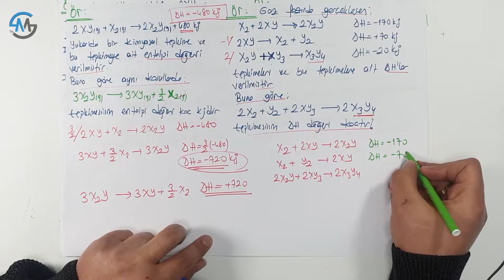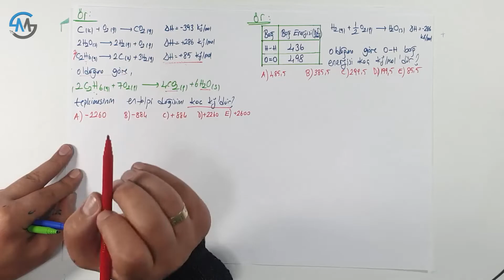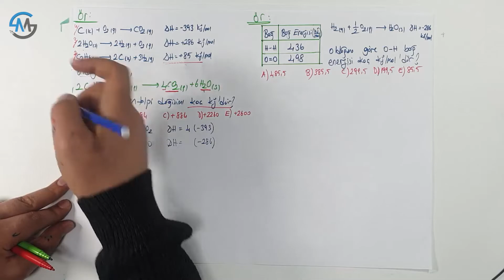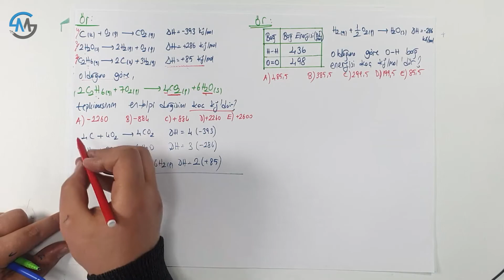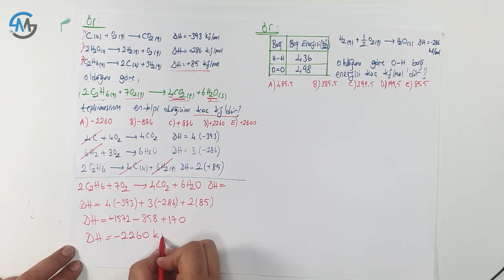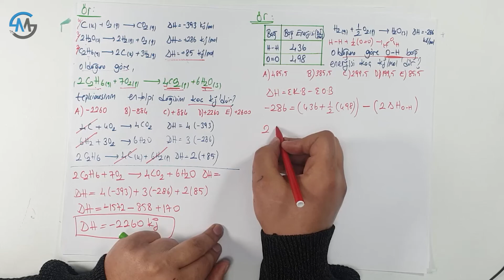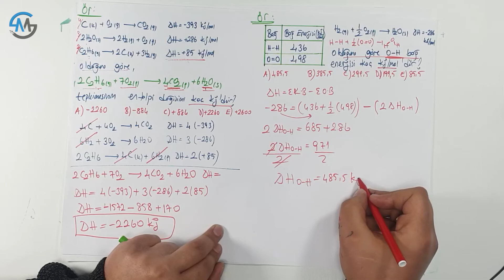10 - Kimyasal Tepkimelerde Enerji Değişimi (3. Bölüm) | AYT KİMYA